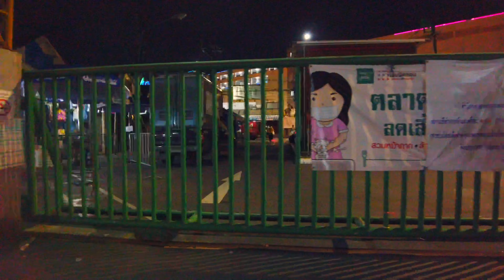Chatuchak Weekend Market / Sunset Time! Enjoy shopping!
We went to Chatuchak Weekend Market in the evening to do some shopping.
It is very hot during the day, but in the evenings it cools down and is a comfortable place to shop.
Shop at Chatuchak Weekend Market in the evenings, now they close at 7pm.
Therefore, many places close their doors in the evening.
However, you can still enjoy shopping there as there are plenty of shops to choose from.

00:00 Start
00:02 BTS SKY TRAIN
01:03 BTS MoChit , MRT Chatuchak Park Station
01:35 Street Shops
05:50 Chatuchak Weekend Market Enter2 Gate
14:40 Closed Shops